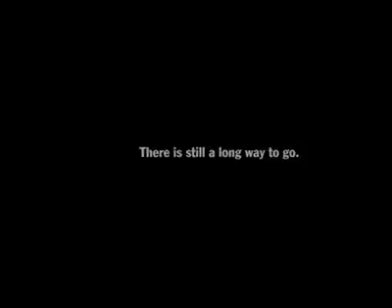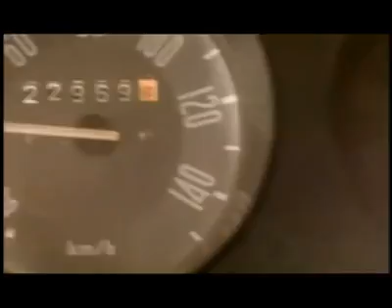Le nouveau spot de la sécurité routière australienne